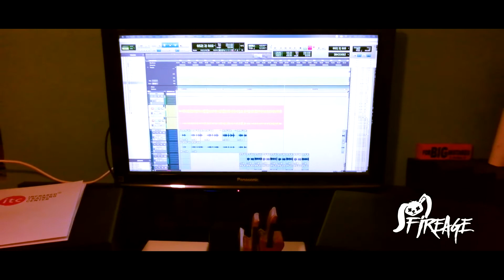Fireage en el estudio Grabando AMA, VIVE Y SUEÑA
Parte de lo que fue las grabaciones de Guitarras y bajos de temas del Disco AMA, VIVE Y SUEÑA en ET Records
Todo nuestro material esta en plataformas digitales como Spotify, Youtube entre otras.